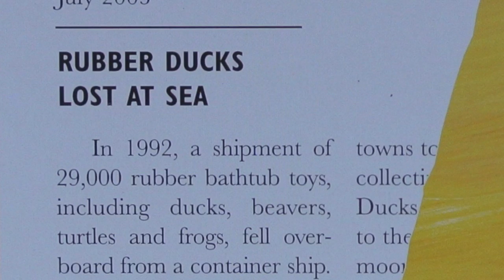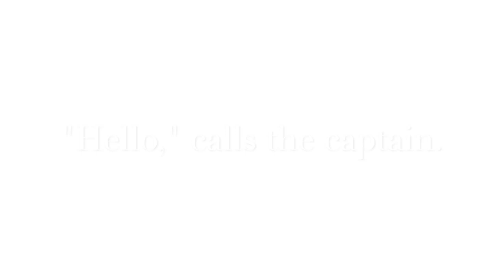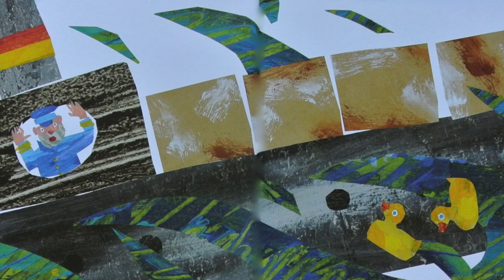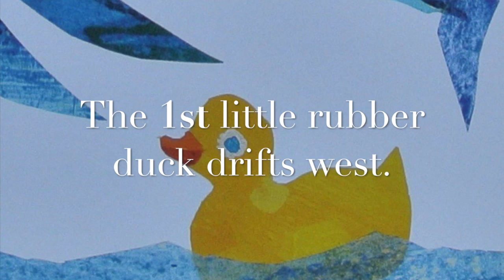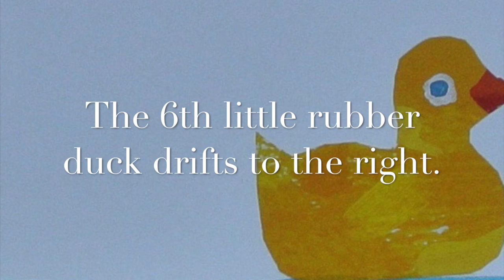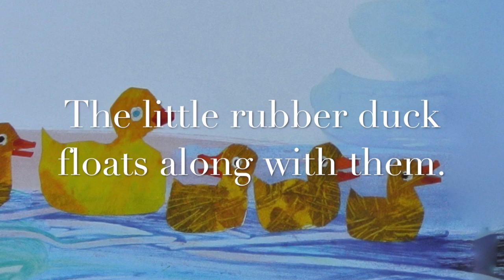10 Little Rubber Ducks w/ Words, EFX & Music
Eric Carle's fun tale about 10 rubber ducks adrift in the ocean after falling off a container ship.   Inspired by a true story.